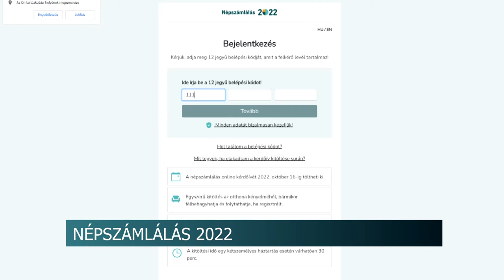Népszámlálás 2022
Október 17-től kezdődik a népszámlálás személyes lekérdezési szakasza. A november 20-ig tartó időszakban számlálóbiztosok keresik fel azokat a háztartásokat, amelyek elmulasztották az online kitöltés lehetőségét. A szekszárdi Polgármesteri Hivatalban egy sajtótájékoztató keretein belül hívták fel a lakosság figyelmét több fontos információra.